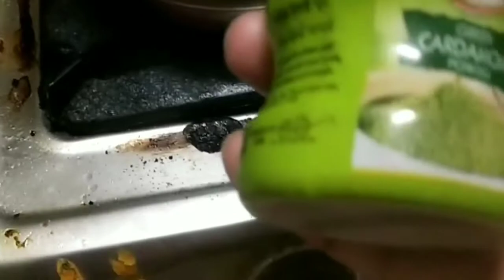Stuff Mango Kulfi by Rj surabhi || बहुत ही Yummy Stuff Mango Kulfi || Daily life Vlog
Agra @ Shiva Dhawa with ‎@surshivamke1215  ‎@SangeetShikshainHindi

सपना और रेखा की लड़ाई में फॉलोवर्स पिस रहे हैं कौन है सही इसको लेकर@snappygirls02  @manavi_vlogs

rj surabhi vlogs vlogging my first vlog rj surabhi vlogger
vlogs, my life story, the story of my life

payal malik kritika malik vlog
the snappy girl blog
arman payal malik vlogs rj surabhi vlogs, snappygirl husband rajveer rj sobebe vlog, vlog, vlogger, family vlogs

vlogs,vlog,indian,vlogger,lifestyle,review,family vlogs,recipe,lunch,routine,cooking,Hindi Vlog,funny vlogs,food vlogger,dinnervlogs, indian vlogger, family vlogsindian vlogger, vlog, 2019

my first vlog rj surabhi  vlogging
vlogging tips
vlogging channel
vlogging camera
vlogging in pakistan
vlogging music
vloggingblonde
vlogging setup
vlogging camera for beginnersmy first family vlog tech burner, family vlogs my first intro, my first vlog come vibe with us family, vlog, vlogging, vlogsmy first vlog in china

Navratri पे नवमी पर माता रानी के कन्या भोज || Preparation For Kanya Bhoj 🙏 Jai Mata Rani 👩‍👧🥰🥰🥰🥰